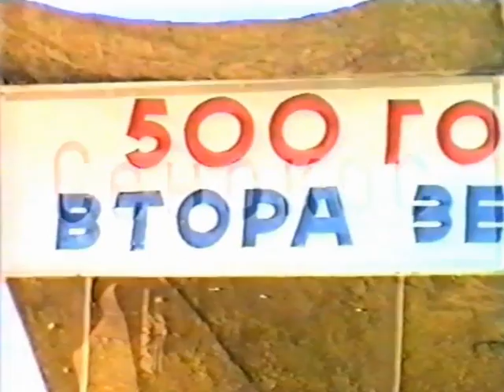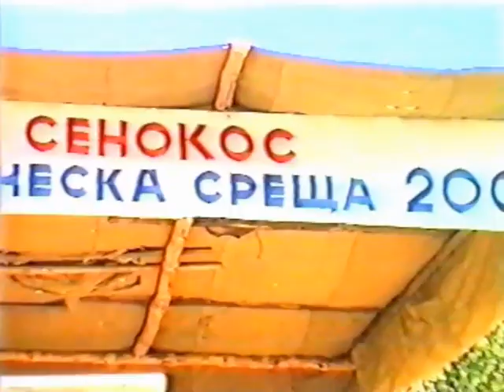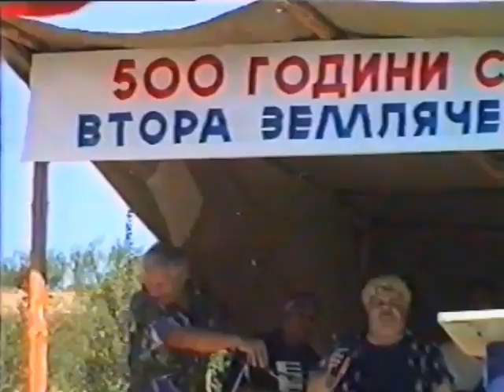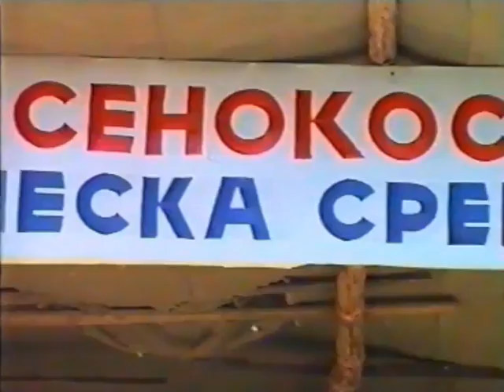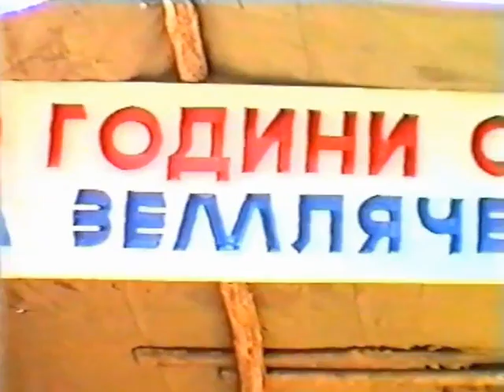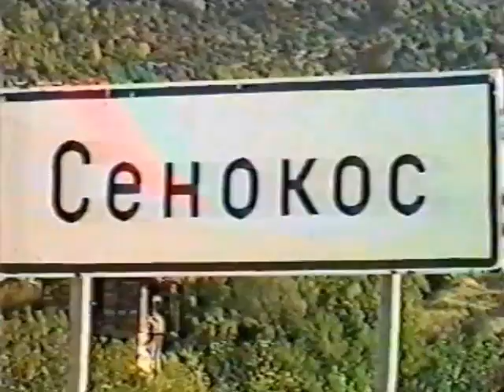Сенокос: Втора земляческа среща - 26.08.2000